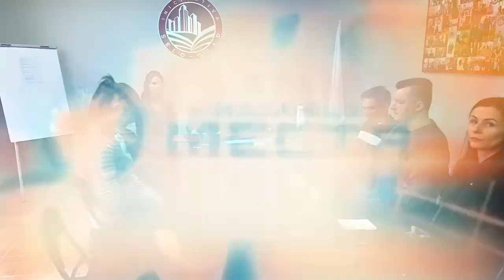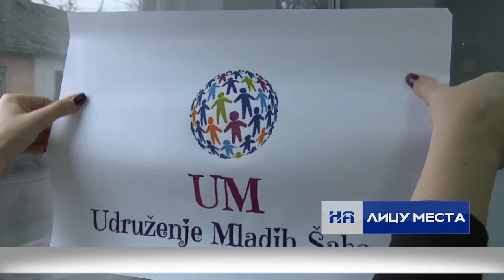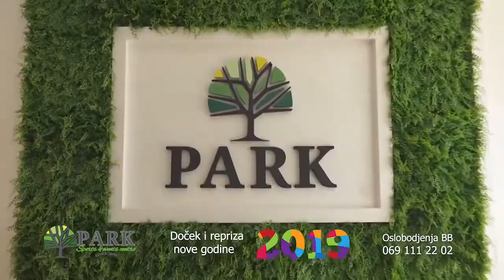Informativna emisija "Na licu mesta", subota 08.12.2018